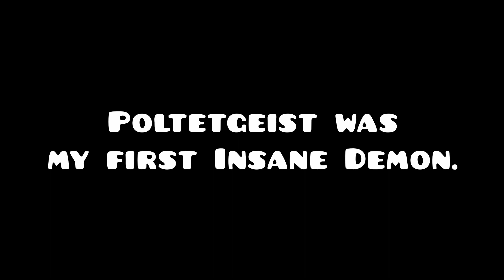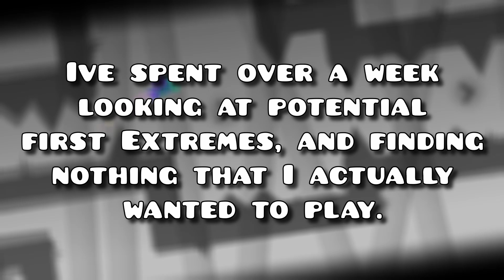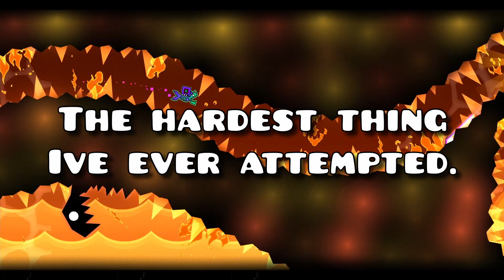The Time Has Come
I beat my first Insane Demon, Poltergeist, on August 16th.
Now its time to take the final step in difficulty progression, and attempt an Extreme Demon.

I have no idea if Im gonna enough to beat this level, but only time will tell.
Wish me good luck, thanks for sticking with me. ^w^